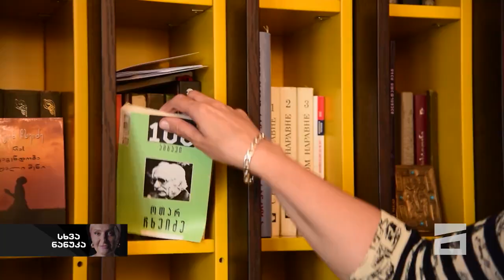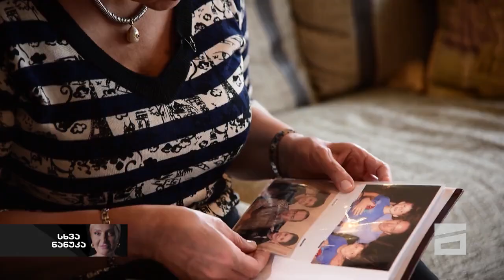სხვა ნანუკა - ნატო ჩხეიძის პორტრეტი პოლიტიკის მიღმა